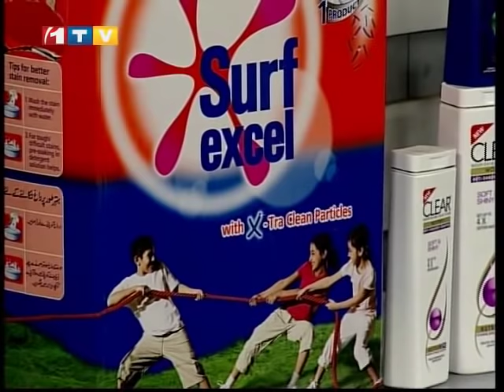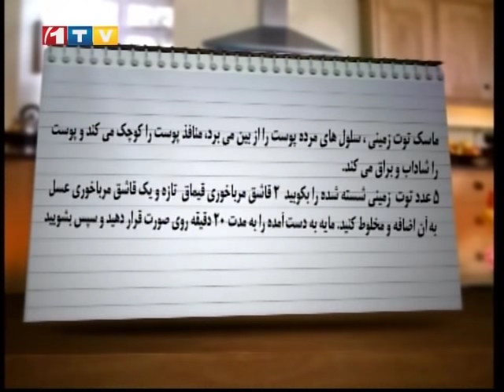Ashpazi - Pukhtan Burrani Badenjan Syaah آشپزی - پختن برانی بادنجان سیاه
Ashpazi - How to make Burrani Badenjan Syaah
آشپزی - چگونه برانی بادنجان سیاه بپزیم